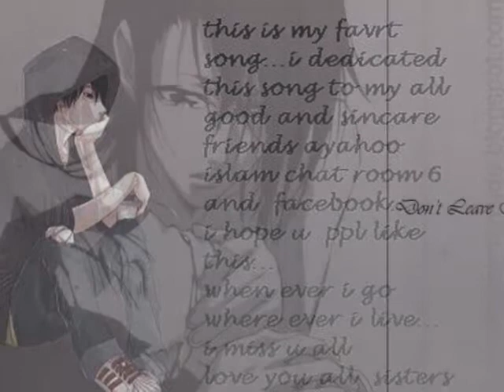kuch kehna chayen tum say.wmv